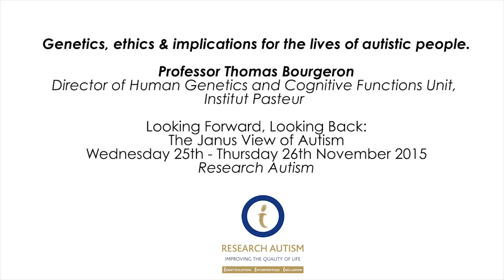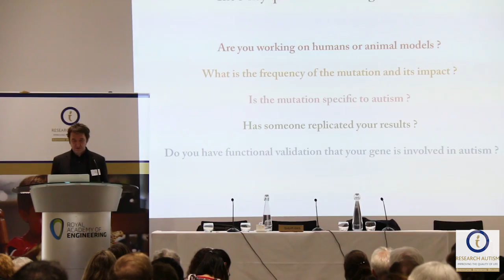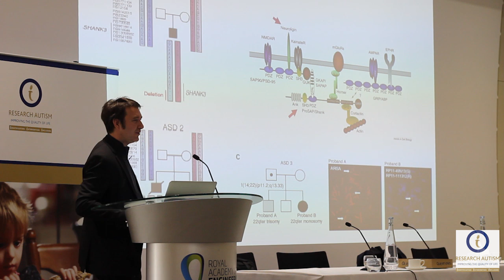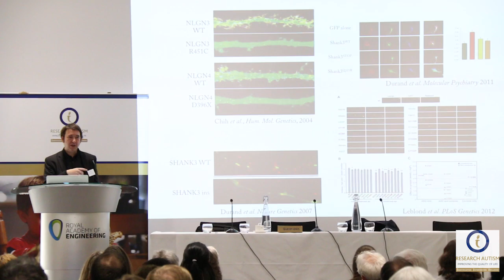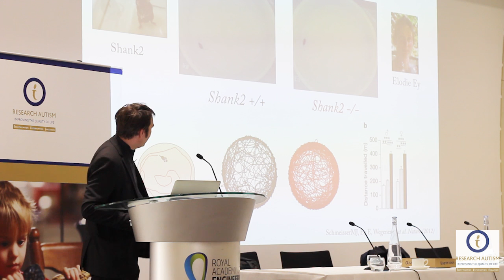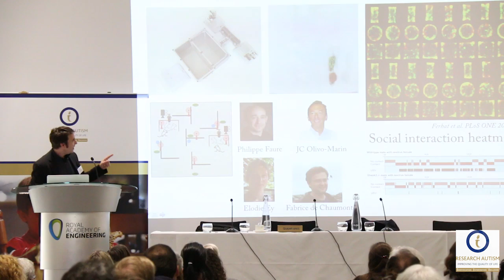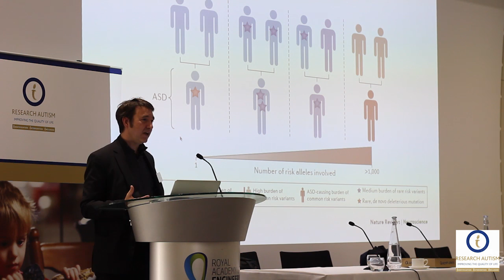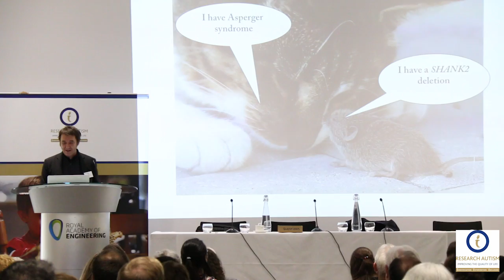Professor Thomas Bourgeron, Research Autism conference, November 2015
Professor Thomas Bourgeron at 'Looking Forward, Looking Back: The Janus View of Autism', London, 25-26 November 2015.